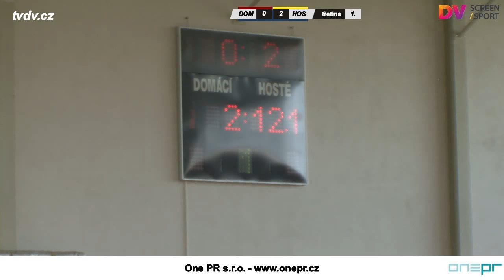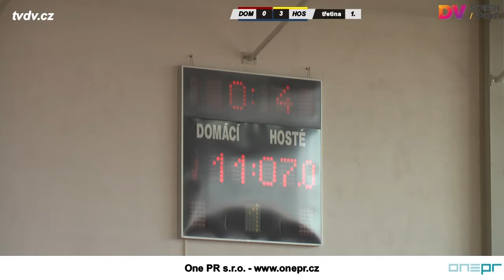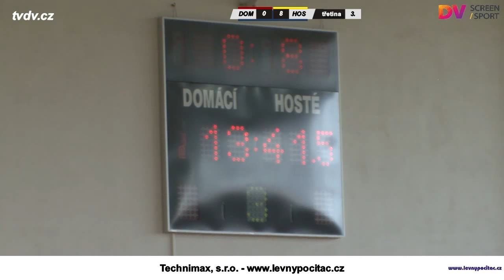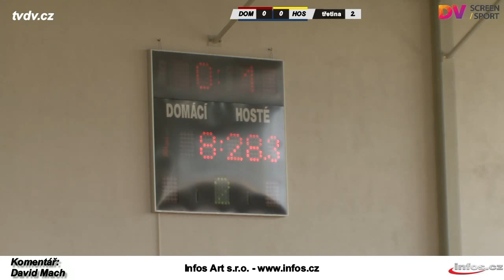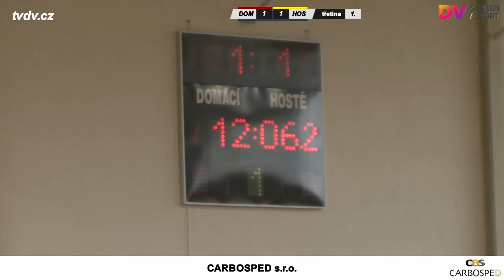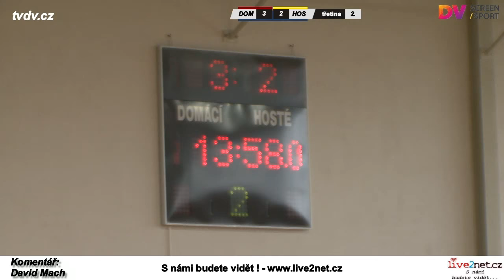Extraliga florbalu vozíčkářů, Vyškov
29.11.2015 - Poslední turnaj podzimní části České pošty extraligy vozíčkářů - florbal